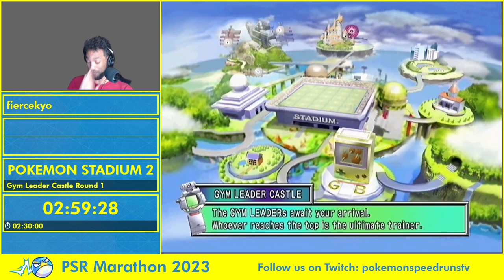Pokemon Speedruns Marathon 2023 - Pokemon Stadium 2 Gym Leader Castle Round 1 by Fiercekyo